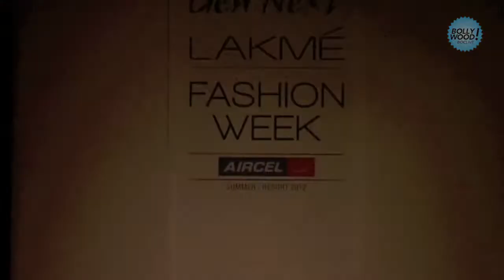Manoj Kumar & Vinod Bhardwaj - LFW Summer/Resort 2012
LAKMÉ FASHION WEEK SUMMER/RESORT 2012 - March 2nd to March 6th.

Duo Manoj Kumar and Vinod Bhardwaj is pursuing graduation in Fashion
Design at the International Institute of Fashion Design in Chandigarh
and own a label called Antariksh. The philosophy of infinity, or of
something that does not end motivates the both of them. But their real
inspiration comes from the Banyan tree as it represents eternal life
and this is what they showcased on the catwalk. Using earthy greens
and browns with tie-dye effects and incorporating ropes, the
collection told an eco friendly story of fashion and style.